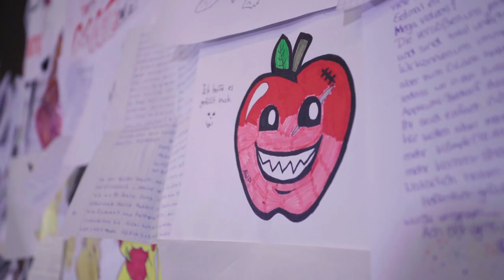Das 67.287 Abo-Special: Weil jeder zählt! – 1-31.tv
Mein Beitrag zum neuen Videowettbewerb Community von 1-31.tv! Das 67.287 Abonennten Special, weil jeder von euch zählt!

Dann schick einen Brief mit frankiertem Rückumschlag an:

Michael Sperling
Stichwort: MasterJam
Zülpicher Straße 227
50937 Köln